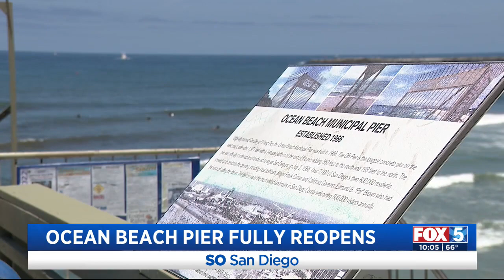Ocean Beach Pier Fully Reopens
The much-beloved Ocean Beach Pier officially reopened to the public Friday after many months of closures due to damage inflicted by storm conditions.